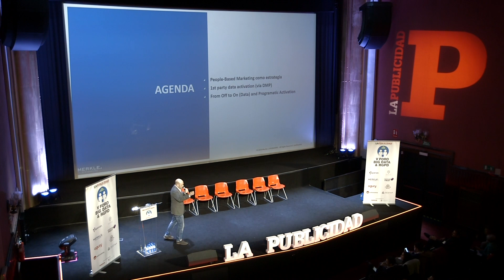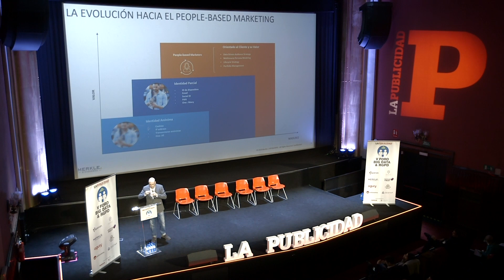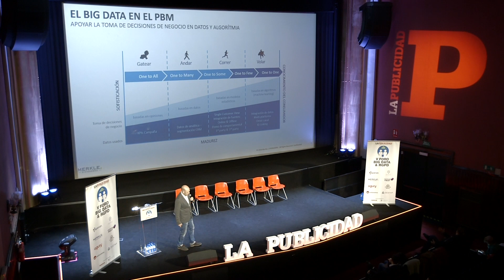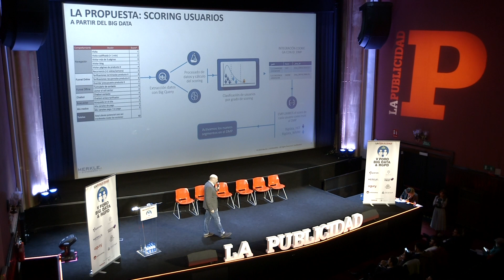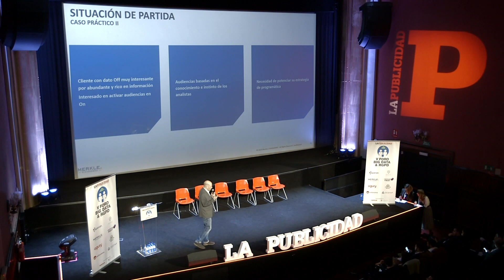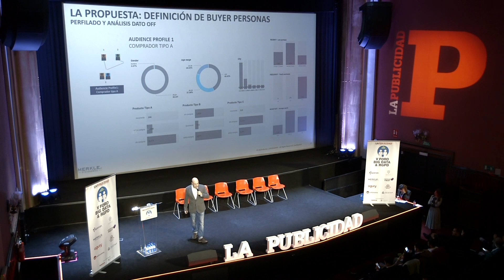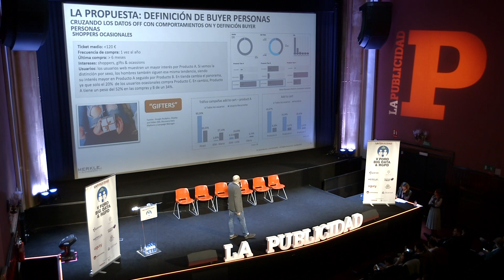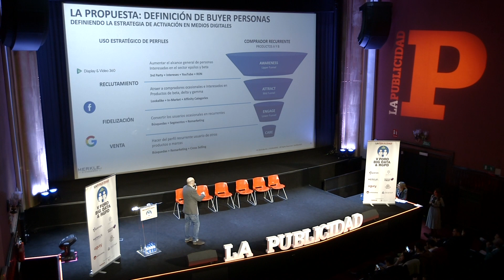Ponencia + Entrevista: Jose Manuel G. Corral - Merkle | Divisadero - V Foro Big Data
El pasado 25 de abril tuvo lugar el V Foro de Big Data & RGPD celebrado por La Publicidad en Callao City Lights. José Manuel G. Corral, head of Data Science en Merkle|Divisadero, habló sobre la evolución del people – based marketing.